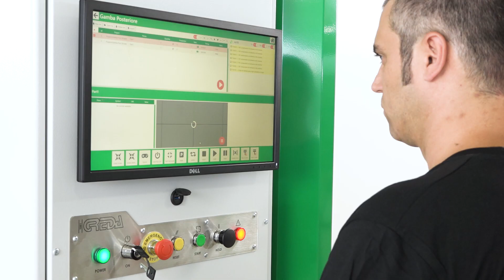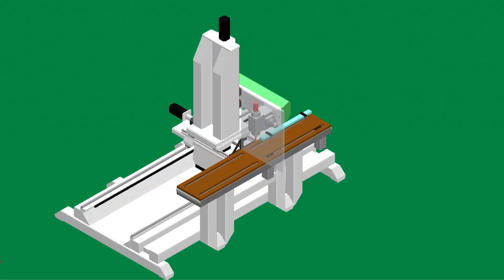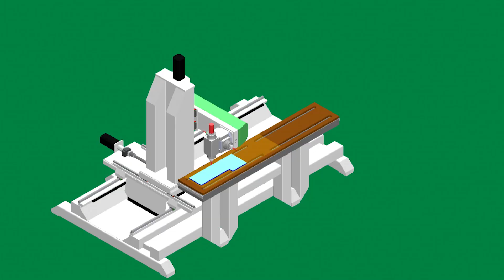Giotto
Giotto è un centro di lavoro fino a 4 assi interpolati dedicato alla lavorazione di particolari elementi
dalle molteplici forme e dimensioni, in particolare per l'arredamento. L’equipaggiamento di una testa rotativa completa di 4 elettromandrini a doppia uscita di grande potenza, abbinato a un sistema di
caricatori e scaricatori automatici, garantisce alta capacità produttiva, tempi di lavoro ridotti, flessibilità produttiva e un alto standard di finitura.

Giotto is an up to 4-interpolating axis NC-machining center that has been especially engineered to machine items of different shapes and sizes, especially for furniture. The equipment of a rotating head with 4 double-outlet electrospindles, and a full automatic and NC-controlled loading and unloading system, grant high production capacity, reduced working times, flexibility and high quality
standard.